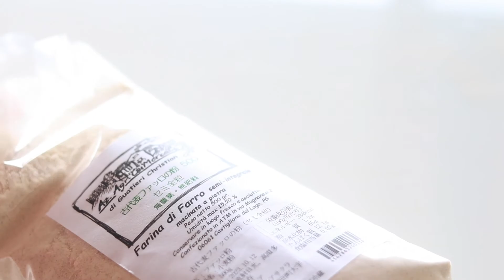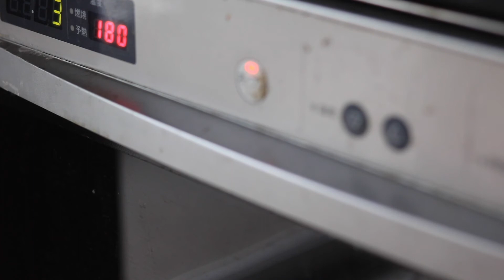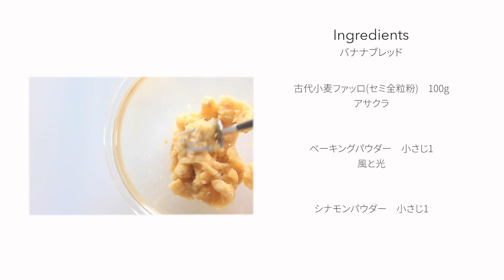【ボールひとつで混ぜるだけ】バナナブレッド banana bread【オーガニックブレッド】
Bananas 150g
An egg
Maple syrup 25g
Olive oil 25g
Ancient wheat farro 100g

・バナナ(農薬不使用)150g：井野農園　ルーツピュアリィ
・タマゴ　1個：cucina salve プラチナタマゴ
・メープルシロップ　25g：ミトク
・オイル　25g：わら一本　アサクラ
・古代小麦ファッロ(セミ全粒粉) 100g：アサクラ
・ベーキングパウダー　小さじ1：風と光
・シナモンパウダー　小さじ1：Nハーベスト

‹レシピ›
①バナナは熟したものをフォークなどでザックリ潰す。
②材料を順番に混ぜていく。
③18cm×6cmのスリム型にベーキングシートを敷いて生地を入れたら
バナナをトッピングして180°のオーブンで40分焼成。

■□Katie style□■

農薬も肥料も使わない自然栽培の野菜料理教室、katie styleを主宰しています。旬の野菜の美味しさを最大限に引き出すシンプルな料理法をお伝えします。美味しい～と思わず笑みがこぼれお料理することが楽しくなる、そんな時間と空間を是非ご一緒に。
まずは座学も組み込んだ基本のキを学ぶ『五感を使った料理』クラスにご参加ください。
オーガニックのパンクラス、出産前から離乳食を始めた母と子の『おやさいはじめ』、イタリアのチェチで仕込むチェチ味噌WS他、オーガニックメロンの会や牛窓の牡蠣会など特別レッスンやイベントも随時開催しています。

Instagramでもお料理をアップしてます。